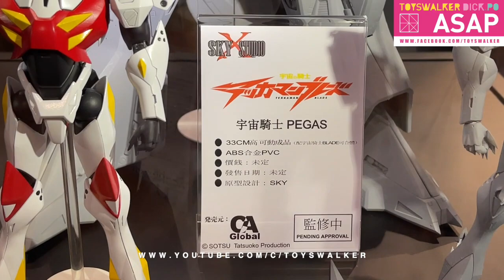ACGHK2021 Sky X Studio Booth by Toyswalker